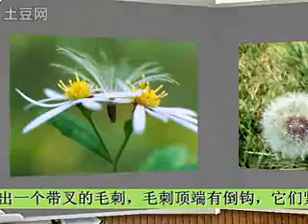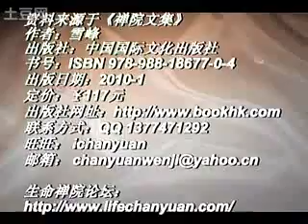32、天女散花——蒲公英的绝技。.mp4